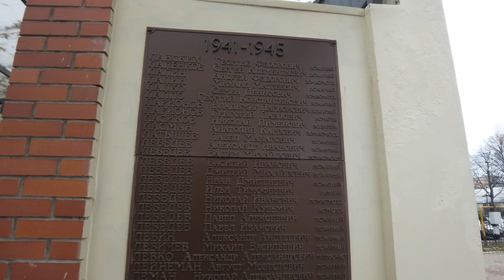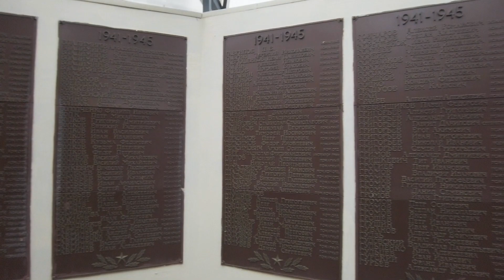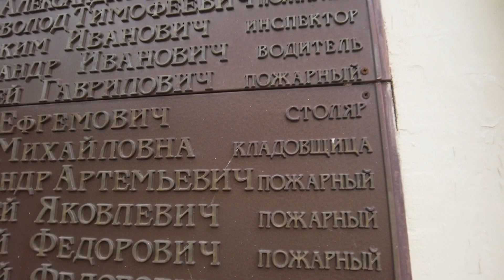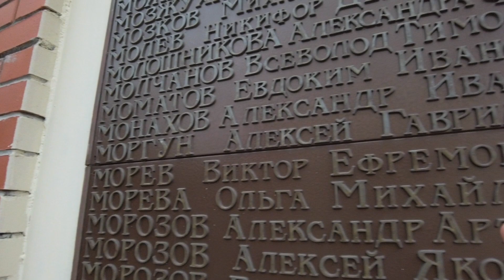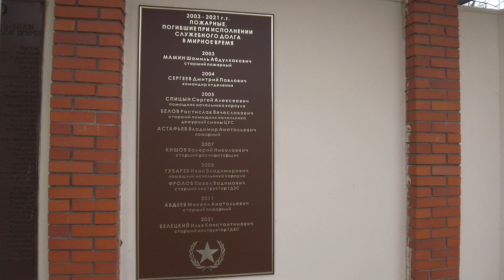Eternal Flame for WWII Hero Firemen in Saint Petersburg